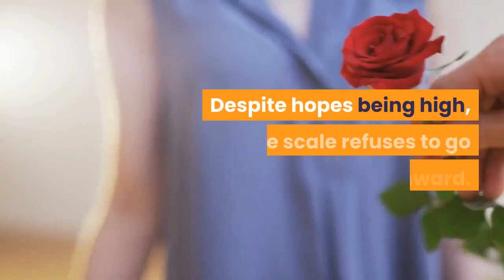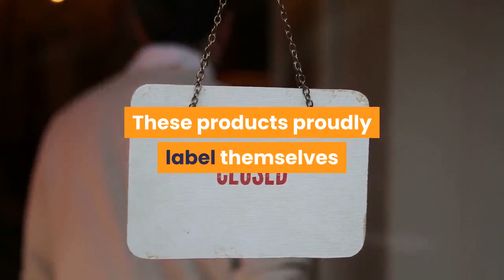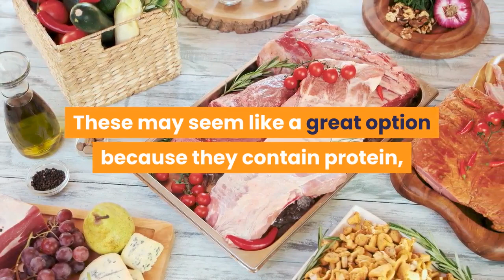What 3 diet foods prevent weight loss? | 3 “Diet Foods” guaranteed to sabotage your health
Are you putting 100% into your diet program, but feel like you’re getting 0 results?
Many people find themselves in this pickle. They work hard, hold on to their diet strategy like bulldogs, but fail to see the transformation they wanted. Despite hopes being high, the scale refuses to go downward.
What gives?
Often, the problem is not effort or motivation. The issue is that they are incorporating certain foods in their diet plan that are actually not diet foods at all. The diet industry is big business, and unfortunately many companies market their products as healthy, even though they are counter-productive options.
What are these foods? Here are three problem foods you need to cut from your diet immediately.

If you want to learn the two must-eat foods that will catapult fat loss into high gear, make sure you check out The 2 Week Diet
Highly-readable and conveniently-packaged in PDF form, it has all the best advice you need to correct any lingering misinformation you’ve fallen prey to.